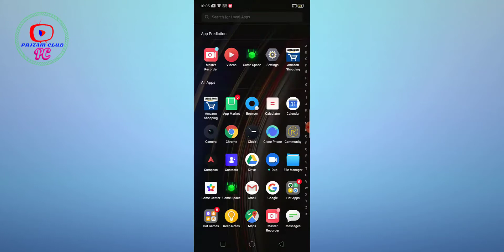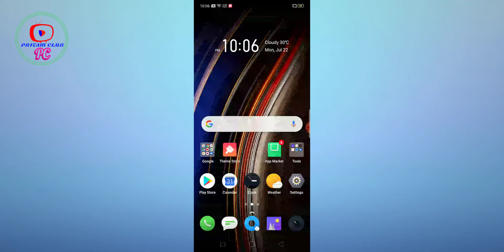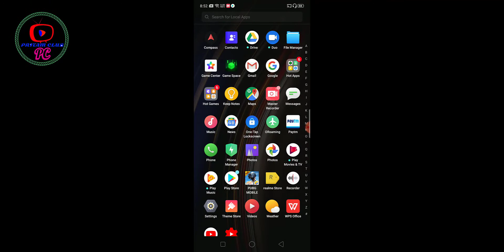Realme X High Graphics PUBG Gaming Review With Internal Dolby Audio Effects by PritamClub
Highlights
4 GB RAM | 128 GB ROM |
16.59 cm (6.53 inch) FHD+ Display
48MP + 5MP | 16MP Front Camera
3765 mAh Battery
Qualcomm Snapdragon 710 Octa Core 2.2 GHz AIE Processor

How to download, Install And Play call of duty mobile [battle royale mode] - NO NEED PRE REGISTER